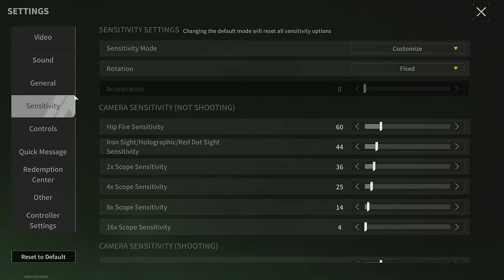It Became Impossible To Win Without Consumables - Lost Light